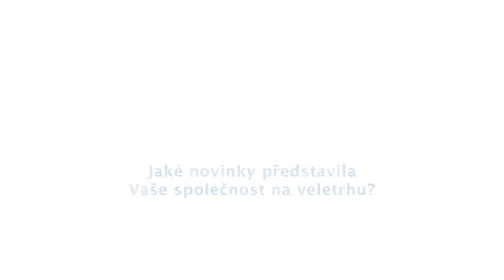EUROSYSTEMY GROUP s.r.o. - držitel certifikátu KVALITNÍ FIRMA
Eurosystémy group s.r.o. - specializovaná montážní firma podlahového vytápění Top Heating s thermo plus účinkem.